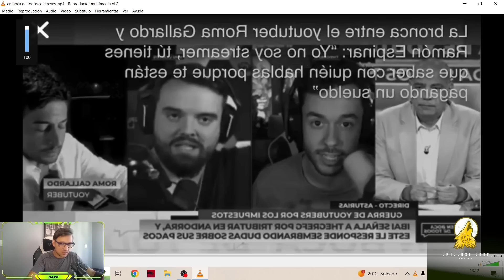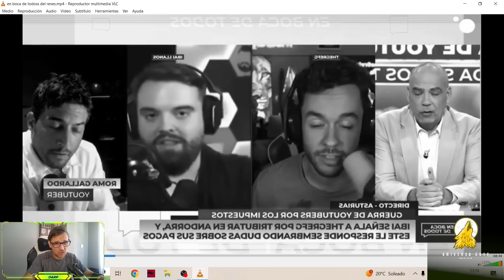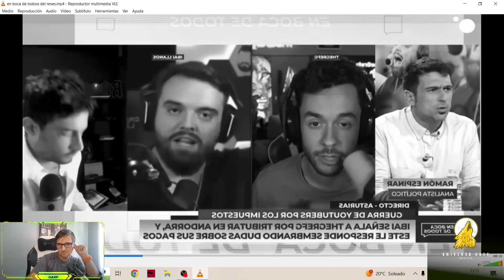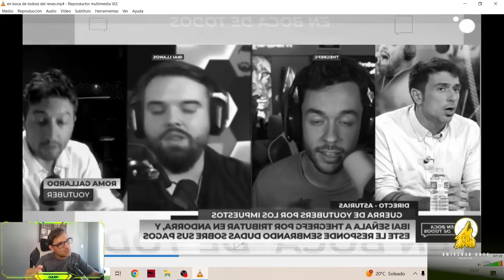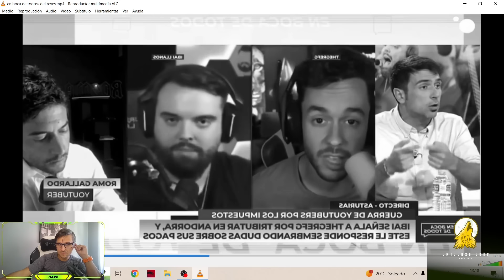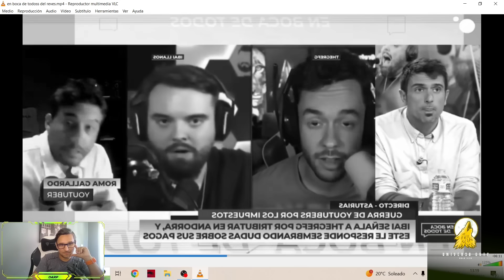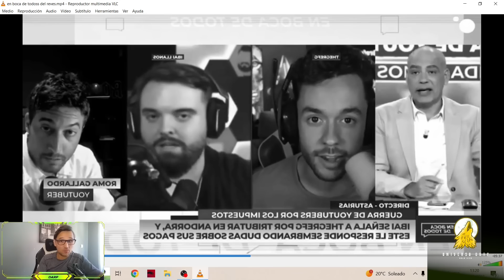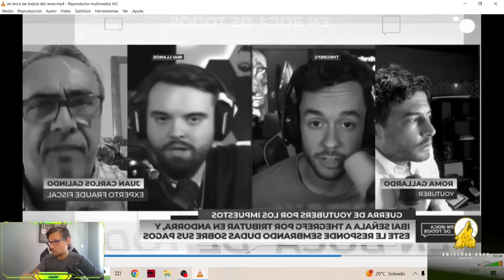🧐JUAN CARLOS GALINDO. Experto en fraude fiscal QUEDA en evidencia con ROMA GALLARDO 💥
El experto en fraude fiscal, Juan Carlos Galindo tuvo un debate con Roma Gallardo en el programa de TV de cuatro, En boca de todos. El experto queda en evidencia con Roma Gallardo al decir que el cree que la información que Roma da no está sacada de fuentes oficial. Este experto en fraude fiscal queda en evidencia con un Youtuber.